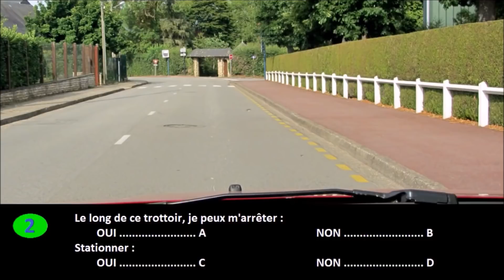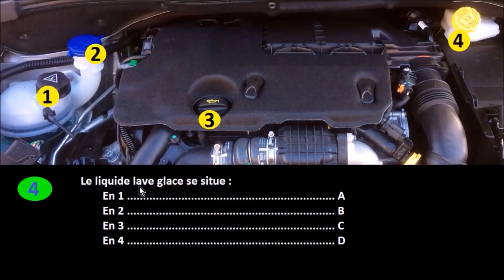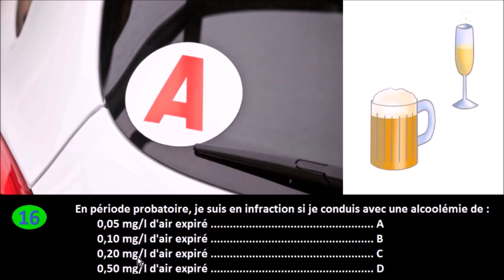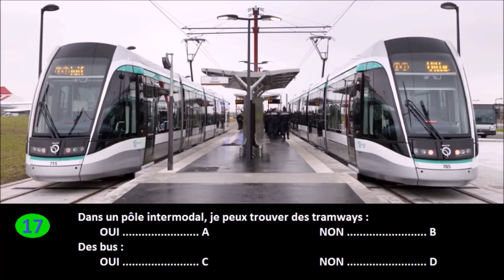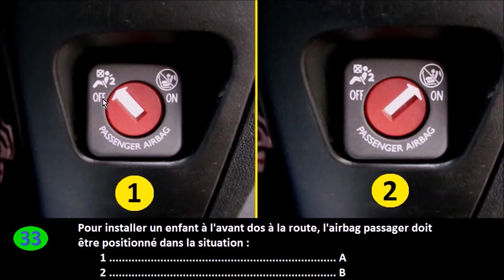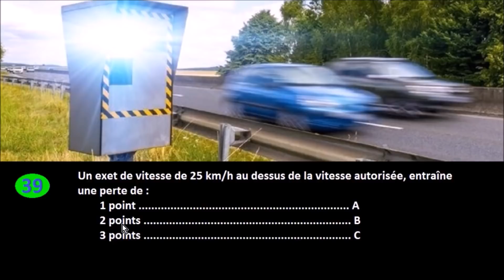Code de la route 2024 #4 - Pédagogique